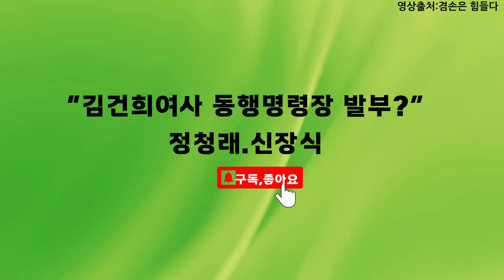김건희 여사 동행 명령장 발부?뉴스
상임위 김건희 여사 동행 명령장 발부 가능